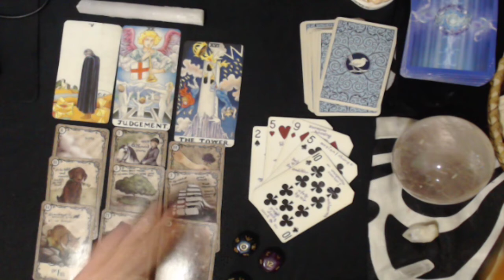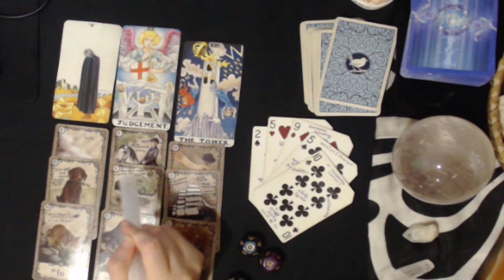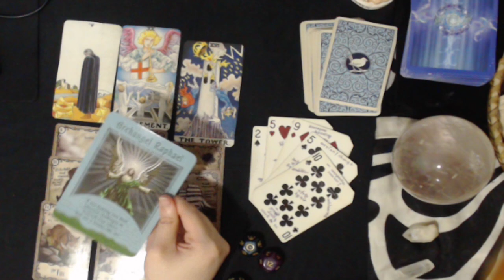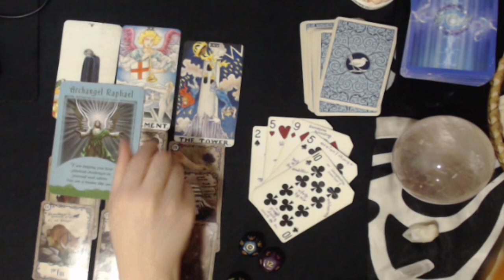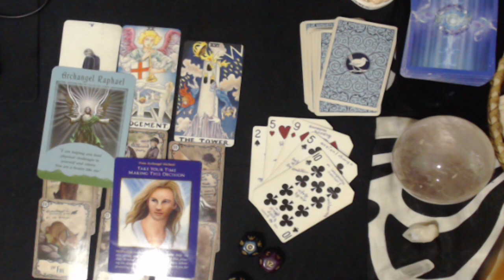SAGITTARIUS JULY 2020 - TIME TO PAUSE AND TAKE YOUR TIME IN MAKING A DECISION, DON'T BE HASTY!!!